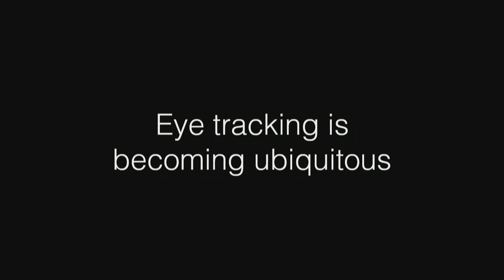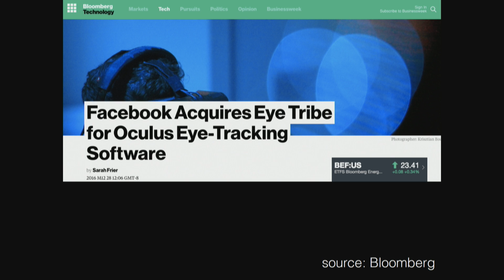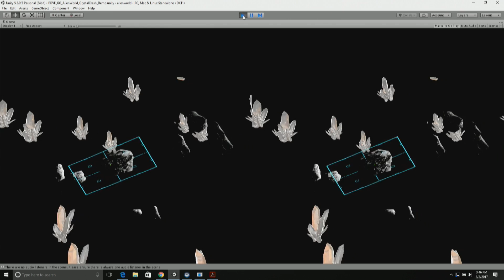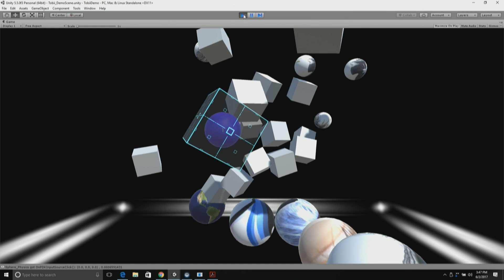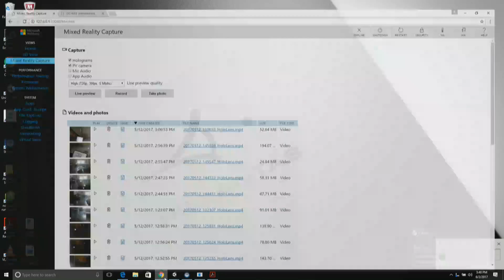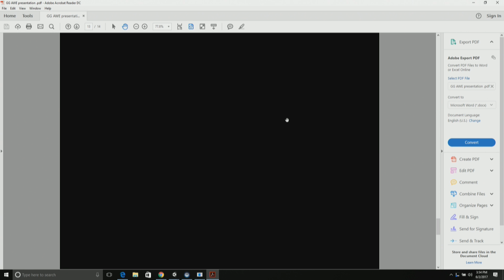Botond Bognár (Pillantas): Introducing Gravity Gaze™ The Hidden Power of the Eyes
A talk from the Tools & Products Track at AWE USA 2017 - the largest conference for AR+VR in Santa Clara, California May 31- June 2, 2017.

Gravity Gaze™ is a user interface for the eyes unlocking novel hands free interactions with MR/VR/AR, mobile, or any devices that can be viewed and remotely controlled.

For the first time publicly, we will introduce Gravity Gaze™ drone control, VR/MR games, and more.